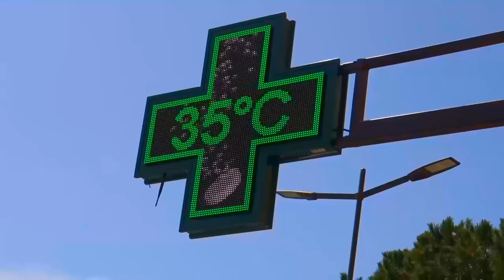ASÍ ES LA VIDA EN PAÍS MÁS CARO DEL MUNDO - MUJERES DE ALTO COSTO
Para muchos la vida en  latinoamérica suele ser una vía crucis tortuosa, siempre condenados a arrastrar una pesada cruz de limitaciones y penurias económicas, pero hay pocos lugares en este mundo  exentos de  cualquier vestigio de pobreza y humildad y uno de ellos es el Principado de Mónaco.

Mónaco,2​ oficialmente el Principado de Mónaco (en francés: Principauté de Monaco; en monegasco: Prinçipatu de Mu̍negu; en occitano: Principat de Mónegue; en italiano: Principato di Monaco), es un país soberano, situado en Europa Occidental, constituido, según su constitución, en un Estado de derecho que profesa el respeto de los derechos y libertades fundamentales, y cuya forma de gobierno es la monarquía constitucional. Su territorio está organizado en nueve distritos residenciales,3​ agrupados en cuatro distritos tradicionales.

Montecarlo1​2​ (en francés, Monte-Carlo; en monegasco Munte Carlu) es un barrio del principado de Mónaco,3​4​ célebre por el Casino de Montecarlo.
En muchas ocasiones se piensa que Montecarlo es la capital de Mónaco, pero puesto que la ciudad y el país tienen las mismas fronteras, Mónaco es su propia capital. Montecarlo acoge una parte del Circuito de Mónaco, en el que tiene lugar el Gran Premio de Mónaco de Fórmula 1, generalmente el último fin de semana de Mayo, y una de las pruebas del Campeonato Mundial de Rally más importantes: el Rally de Montecarlo.

Desde hace décadas, Montecarlo es un lugar de reunión de miembros de la realeza, millonarios y grandes estrellas de cine.